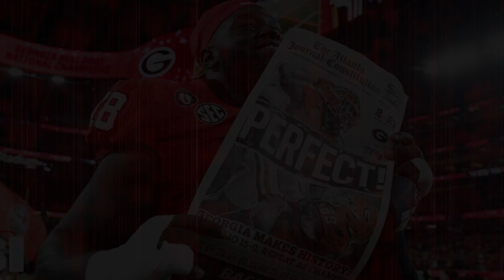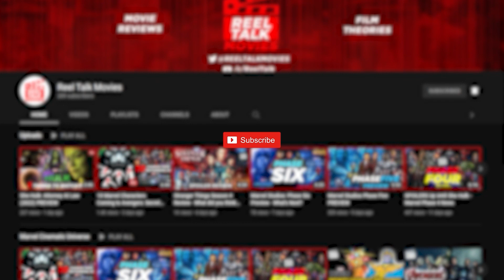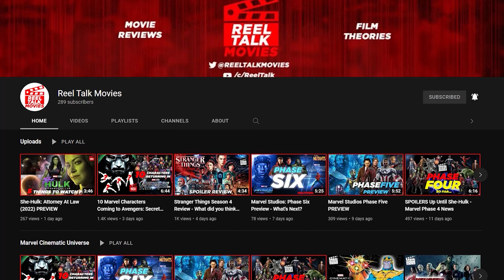Ant-Man & The Wasp: QUANTUMANIA Trailer BREAKDOWN & REACTION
The National championship game was a let down based on that tragic score. But, the trailer for ant-man and the wasp quantumania has dropped. We get our best look into the film's plot and setting. Kang the conqueror makes his presence felt and seen in person for the first time. This variant of he who remains is no honest dealer and negotiator. He uses and manipulates others to his will and tasks. The film will be the first MCU project of Phase 5 and will tie directly into The Avengers: The Kang Dynasty. That film is set for a 2025 release date. However, it looks like the conqueror will be having his first MCU bout on screen with Ant-Man. If Kang will be a big threat to a large group of Avengers, how will Scott Lang fare in his third film?

00:00 Introduction
00:45 Trailer Breakdown
05:24 Trailer Reaction